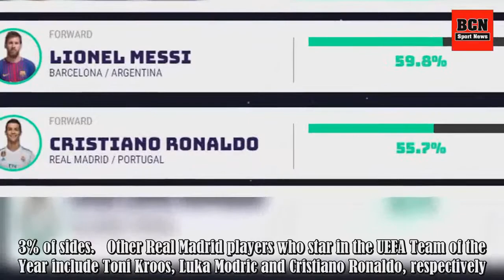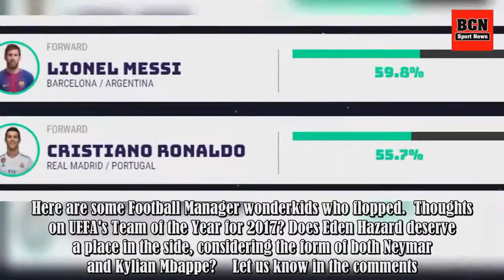Only Two Premier League Players Feature In UEFA's Team Of The Year 2017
Over 8.7million of votes have been cast to decide UEFA's annual Team of the Year and the results have already caused huge debate among football fans. Voted by the fans, the usual suspects of Cristiano Ronaldo and Lionel Messi make the cut but to the surprise of many, only two Premier League players